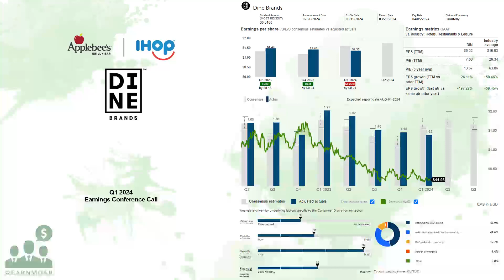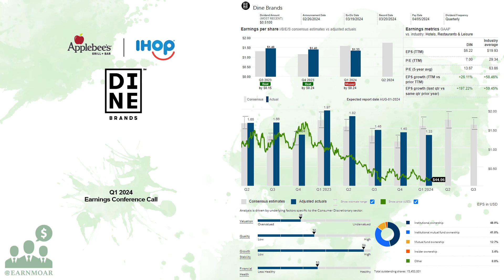$DIN Dine Brands Q1 2024 Earnings Conference Call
05/08/2024 Q&A: 24:33
Dine Brands Global, Inc., together with its subsidiaries, owns, franchises, and operates restaurants in the United States and internationally. The company operates through six segments: Applebee's Franchise Operations, International House of Pancakes (IHOP) Franchise Solutions, Fuzzy's franchise operations, Rental Operations, Financing Operations, and Company-Operated Restaurant Operations. It owns and franchises three restaurant concepts, including Applebee's Neighborhood Grill + Bar within the casual dining category; and IHOP in the family dining category of the restaurant industry; Fuzzy's Taco Shop within the fast-casual dining category. In addition, its Applebee's restaurants offer American fare with drinks and local draft beers; IHOP restaurants provide full table services, food and beverage; and Fuzzy's Taco Shop offers baja-style mexican food like baja tacos, chips and queso, guacamole and salsa made in house, and a full bar including margaritas, and cold draft beer. The company was formerly known as DineEquity, Inc. and changed its name to Dine Brands Global, Inc. in February 2018. Dine Brands Global, Inc. was founded in 1958 and is headquartered in Pasadena, California.